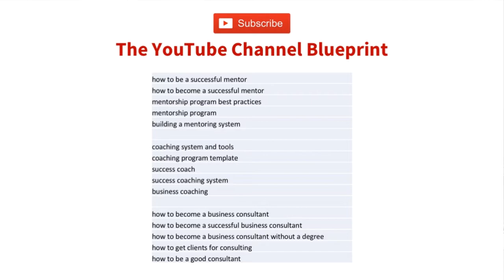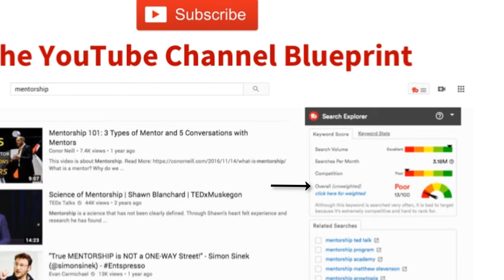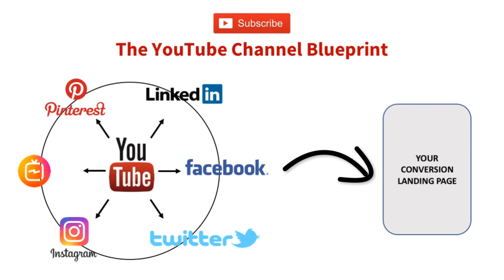How To Start A Successful YouTube Channel From Scratch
HOW TO START A SUCCESSFUL YOUTUBE CHANNEL FROM SCRATCH / Use this proven 6-step system for starting a successful YouTube channel, which will help you set up your YouTube channel to build your business. Making a YouTube channel with a sound foundation will be the cornerstone of your success.

This is Episode 1 of my special fly-on-the-wall documentary series charting the real-time progress of how I started a successful YouTube channel from scratch and how I am building it, so you too can build a successful YouTube channel with ease.

RESOURCES & LINKS MENTIONED IN THIS VIDEO:

Free Business Mentoring System Masterclass:

How to acquire a stream of mentoring clients at £/$400 an hour using this proven business mentoring system… even if you’re just getting started or you’ve been a coach, consultant or trainer for years. Register for the FREE training here…